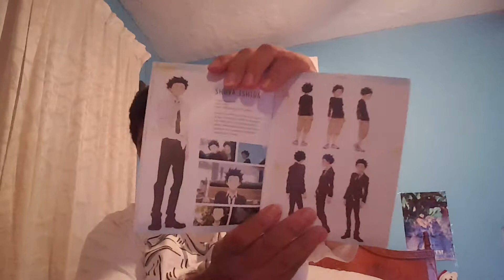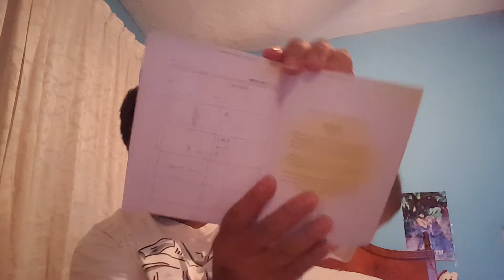Una Voz Silenciosa Unboxing Mexicano-Latino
Complemento del unboxing Anterior que se me olvido mostrar, espero que lo disfruten.